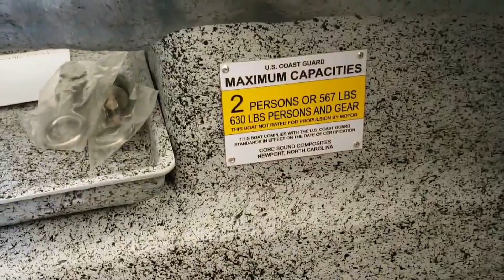Core Sound Layouts XL2 - 2 Man layout for Seaduck Hunting for Pitboss Waterfowl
Core Sound Layouts XL2 - 2 Man layout for Seaduck Hunting for Pitboss Waterfowl starting in the 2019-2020 Maryland sea Duck Hunting Season!    Capt. Jeff Coats

this 2 man layout will be tendered from the Ocean 32 from Duck Water Boats, The Worlds Largest Duck Boat made.